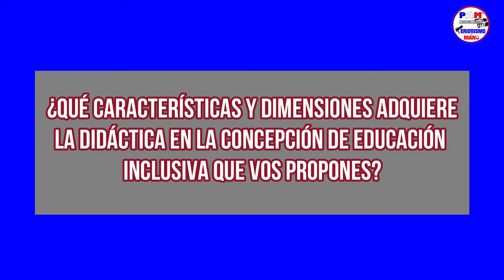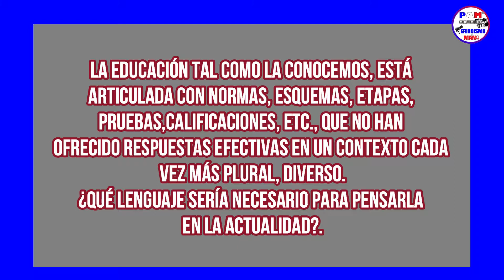ENTREVISTA a CORAL ELIZONDO - Parte 2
PAM Multimedia, 👀 Programa Audiovisual.‼
Contenidos ↓↓↓ -
Entrevista (parte 2) a Coral Elizondo Carmona, Psicóloga y Pedagoga, experta en Inclusión Educativa.
Es integrante del equipo de Orientación Escolar de Zaragoza, España, y expuso durante el III Simposio Internacional de Educación Inclusiva, realizado en Buenos Aires el 6 y 7 de junio, en un panel donde disertó sobre el Diseño Universal del Aprendizaje.
PAM® Periodismo a mano es un programa de periodismo independiente conducido por Reyna Borzino y su grupo de colaboradores.